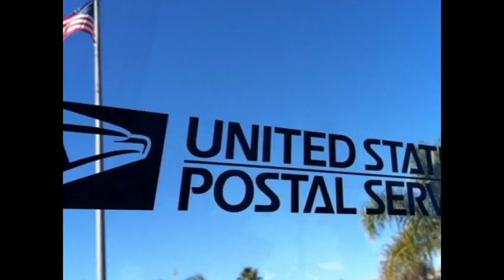BR 73 CHANGE KERRY WHITE